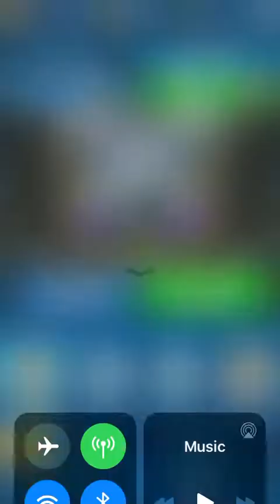Gyrosphere depot battle 5576; Jurassic World Alive